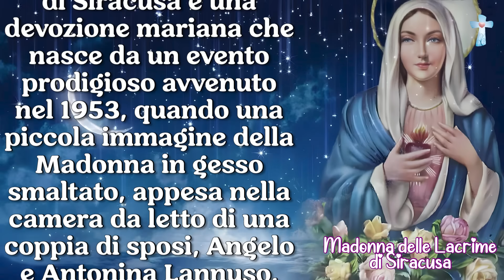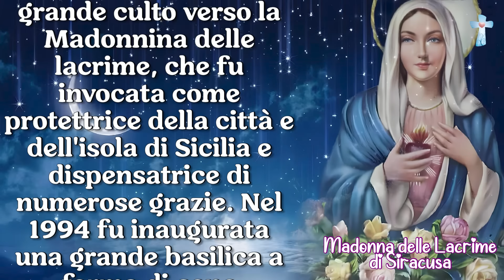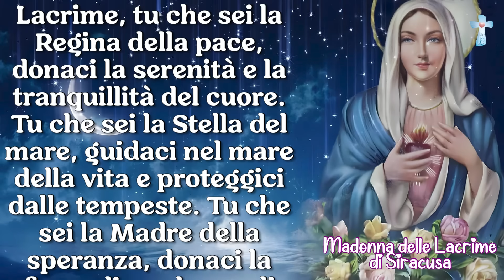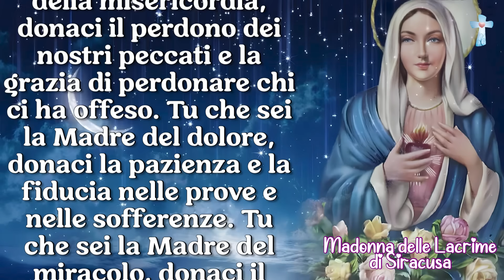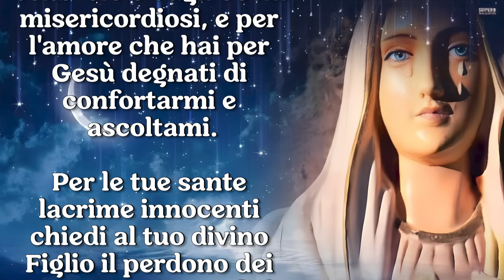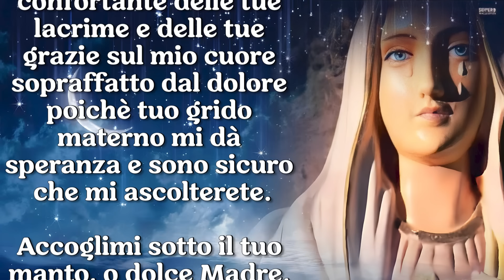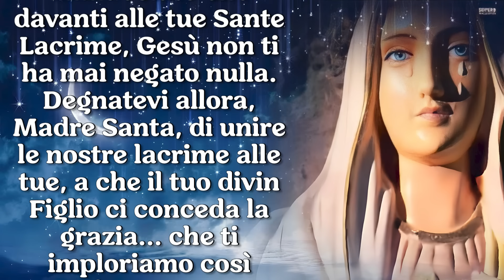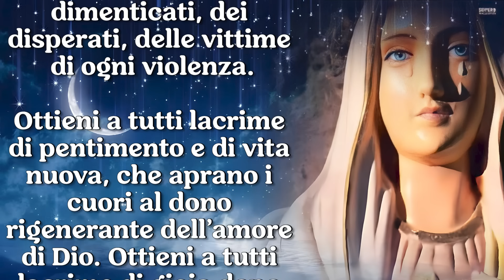29 agosto: Madonna delle Lacrime. La preghiera della notte per ottenere dal suo pianto un miracolo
29 agosto: Madonna delle Lacrime. La preghiera della notte per ottenere dal suo pianto un miracolo